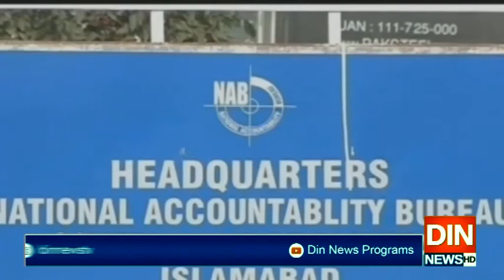قومی احتساب بیورو،کرپشن فری پاکستان کیلئے پرعزم